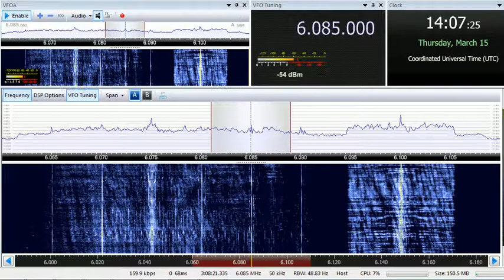15 03 2018 Furusato no Kaze in Japanese to NEAs via Shiokaze Sea Breeze 1405 on 6085 Yamata